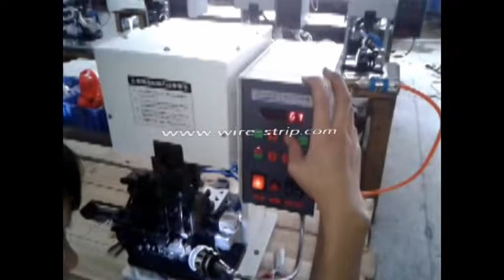barracuda stripping machine coaxial cable crimp tool electric wire stripper machine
Features:
Precise compact mechanical structure make more stable and accuracy. Use SCA special made applicator, be able to process wire size up to AWG 36 or more.
Technical specifications:
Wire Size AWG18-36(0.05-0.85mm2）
Applicable wire AV,AVS,AVSS,CAVUS,KV,KIV,UL,IV
Stroke 30mm
Crimping Force 1.5T
Stripping Length 1.0-7.0mm
Power AC220V-240V,50/60Hz
Air source 0.3- 0.4mpa
Company name:Cheers Electronic Technical Co., LTD
Skype: Cheers.Machine